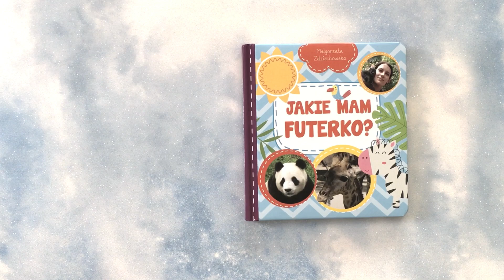Jakie mam futerko? KSIĄŻKI DLA DZIECI Aktywne Czytanie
Jakie mam futerko?

Opis od wydawcy:

Dzieciaki kochają zwierzaki!

A kto opowie im o nich lepiej niż Polska Doktor Dolittle: Małgorzata Zdziechowska?

Te śliczne sztywnostronicowe książki zachęcą maluszki do poznawania świata przyrody.

Autorka Małgorzata Zdziechowska
Wydawnictwo Olesiejuk
Kartonowe strony